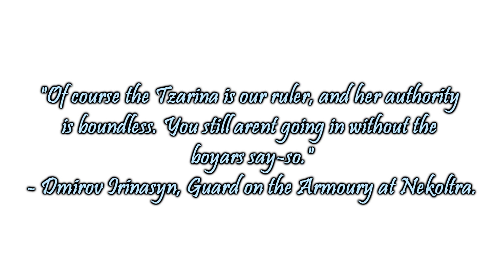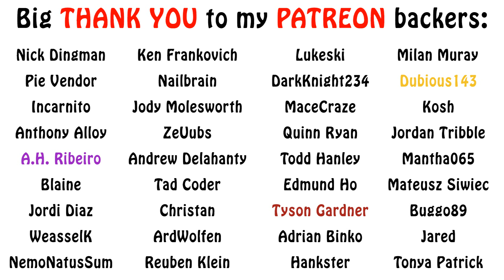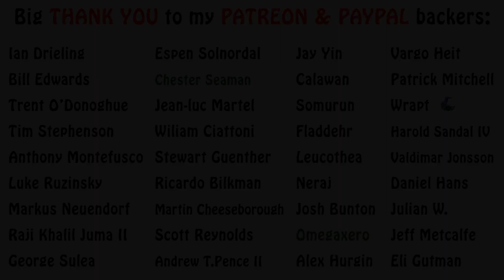Warhammer Fantasy Lore - Kislev, Government and Court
In this episode on Kislev, we talk about the government and ruler of these lands and people. Enjoy!!!